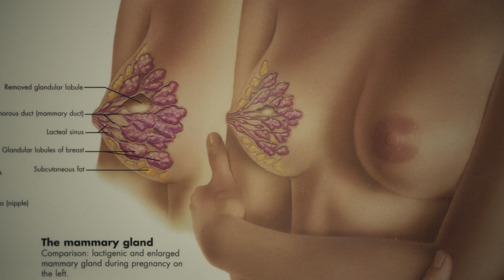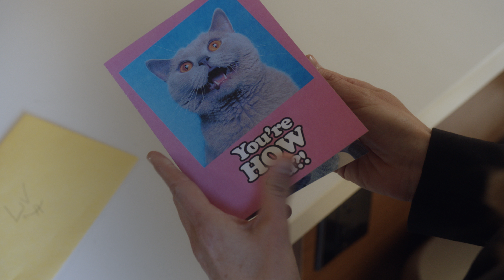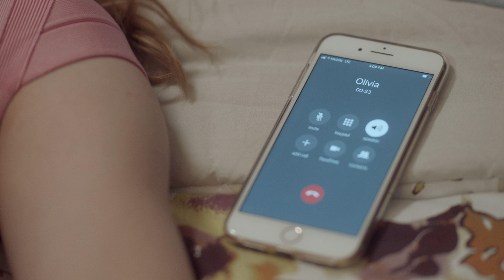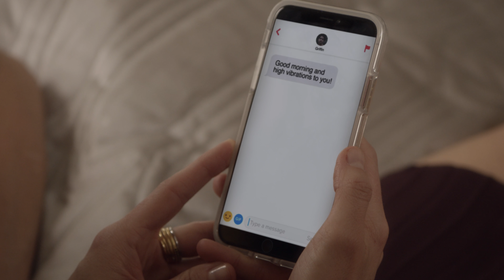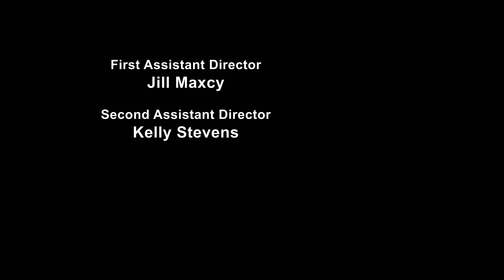Sideswiped - Ep 1 “Matching Up”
Single and miserable at 35, Olivia plunges into the world of online dating, with the help of Mary, her recently widowed mom, and Jayne, her younger, married sister.

0:00 The Gyno
4:59 Birthday
8:36 Getting Ready To Party
12:02 The Nightclub
16:37 A Very Impromptu Date
19:37 A Trip To The Bathroom
22:21 The Morning After